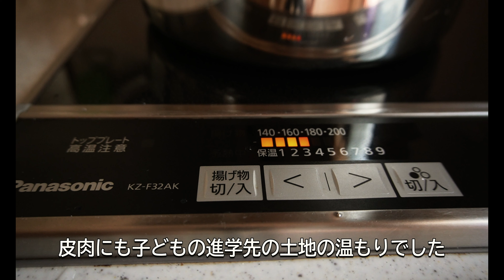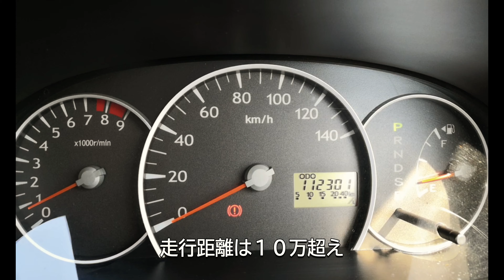【50代主婦】空の巣症候群に悩む人へ贈るエール/車の手放し/ステンレス鍋で花シュウマイ/50代1人暮らしの日常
３月になり、とても過ごしやすい季節が巡ってきましたね。
子どもさんの卒業、入学を控えておられる親御さんは何かと落ち着かない季節でもありますね。
今回は私が経験した子どもの巣立ち、その後に陥った空の巣症候群、そして
それを打破できたのはなぜかなどを動画にしてみました。
空の巣症候群で辛い毎日を過ごされている方の励みになれば幸いです。

0:00 オープニング
0:05 花シュウマイを作る
5:38 車のバッテリー交換
6:44 外出（神社・湧水汲み）
8:17 海へ（桜の開花）
8:59 沢山の野良猫
9:43 車の手放し

‹使用した楽曲の提供元›
　　・audiostock